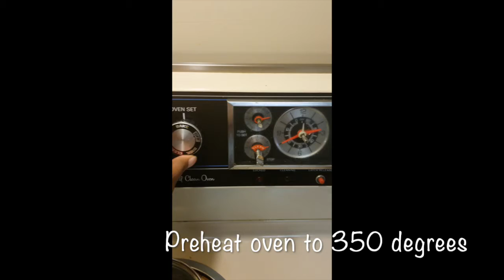Low Carb Egg Muffins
Low Carb Egg Muffins ( Keto friendly)

Ingredients

8 to 12 eggs
breakfast sausage
shredded cheese
salt & pepper

other toppings:
peppers
spinach
onion